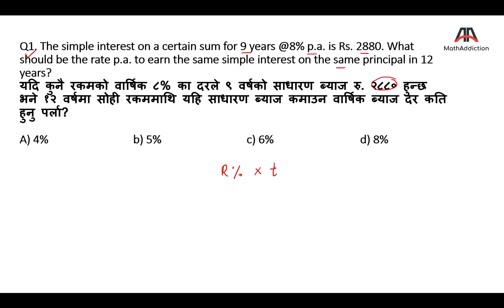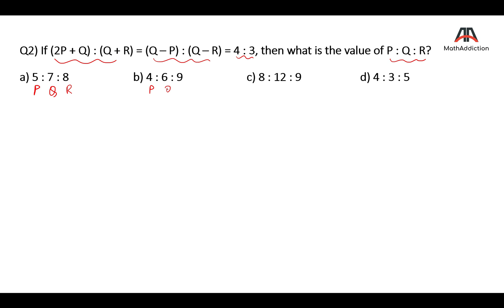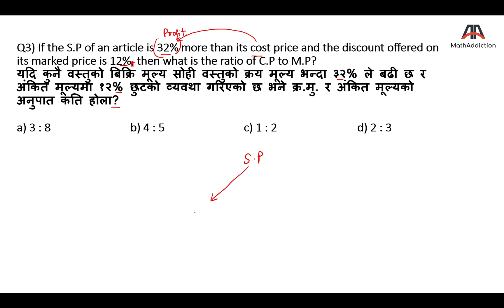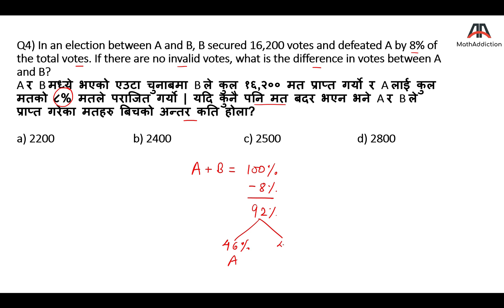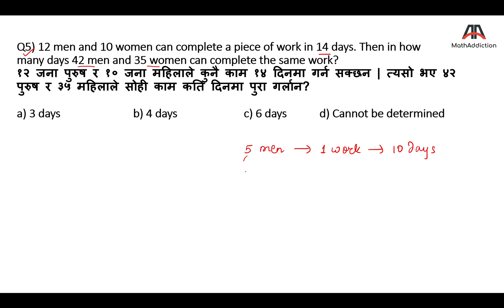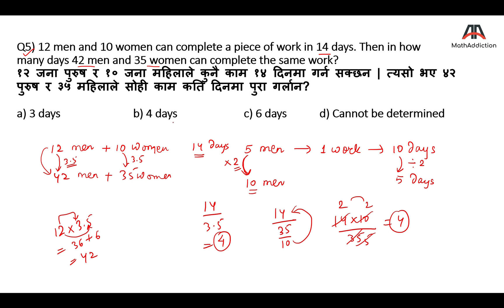Smart approach math series | Part 1 - Learn the best shortcuts.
In this video you will learn the best shortcuts to solve math problems in few seconds. This video is very helpful for all sorts of competitive examinations so don't miss it out !!